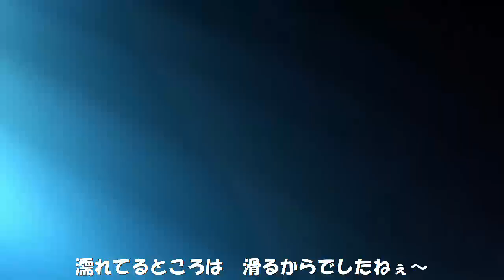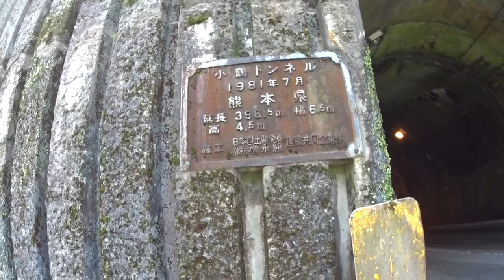CBナナハンで行く五木村 ケガと原画展とバンジージャンプ 前編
いやあ～　こけちゃってケガはするし、撮った動画は消えるしで、ハプニングの白滝公園でした。